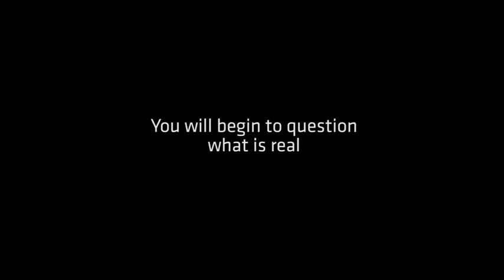One Late Night Deadline Trailer (23 12 2014)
One Late Night: Deadline continues the story of One Late Night, a horror/mystery game where you play the role of an office worker caught in the middle of the paranormal activity that has broken out in a seemingly ordinary office building. Freely explore the 5 story office complex that houses several different companies.